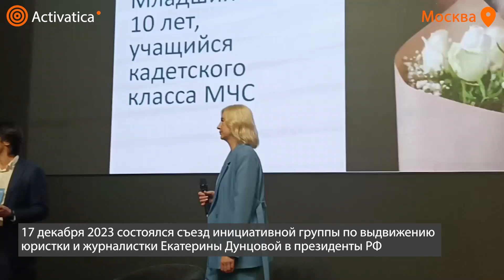🟠Екатерина Дунцова выдвинута в президенты России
17 декабря состоялся съезд инициативной группы по выдвижению Екатерины Дунцовой. Мероприятие в конгресс-центре «Технополис Москва» собрало более 700 сторонников кандидатки и не обошлось без нескольких инцидентов.

Однако голосованию инициативной группы не помешали ни присутствующие сотрудники полиции, ни внезапное отключение электричества. На собрании царила атмосфера единодушия и веры в будущее страны, практически каждое слово Екатерины зал встречал овациями, а все присутствующие встали под звуки гимна России.

Помимо своих политических задач, Дунцова рассказывала о себе и членах своей команды, в формате вопрос-ответ. На вопрос опасается ли Екатерина преследования и угроз со стороны как власти так и групп националистических активистов, ранее угрожавших ей сливом личных данных, Дунцова ответила, что пока не видит для себя серьезных угроз.

«Мне неоднократно поступали уже угрозы от как вы сказали националистов. Писали, что сольют личные данные, адреса, номер телефона личный, и что они не станут этого делать, если я заплачу им. Ну я решила им немного подыграть, говорю: скидывайте номер карты. Они опешили, запросили двадцать тысяч. Естественно я им ничего не отдала», – рассказал Дунцова.

Из-за длительных юридических процедур и заминки в момент отключения электричества, собрание продолжилось дольше запланированного. Однако арендодатель позволил продолжить мероприятие.

Всего, по данным счётной комиссии, на мероприятии было официально записано 522 мандата. По результатам всех голосований инициативной группы, собравшиеся единогласно поддержали выдвижение Екатерины Дунцовой в качестве кандидата на пост президента России.